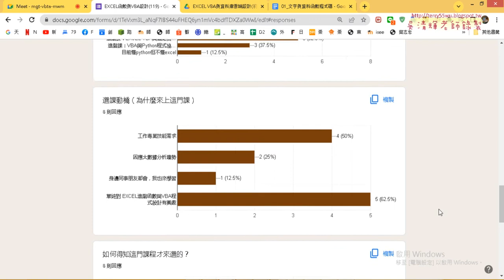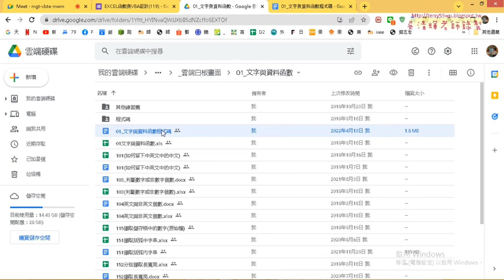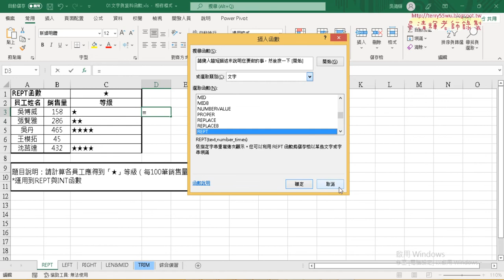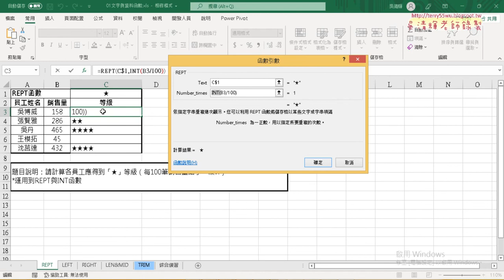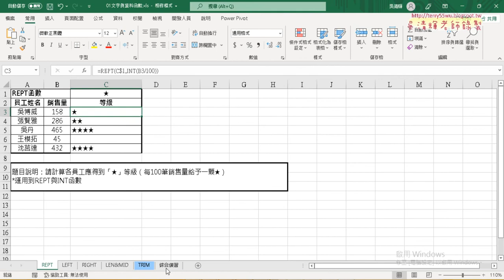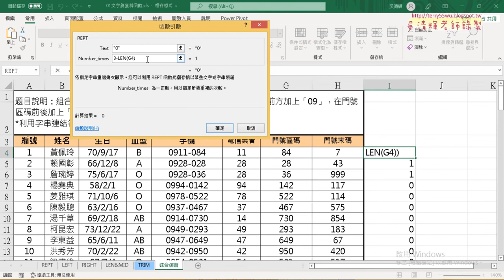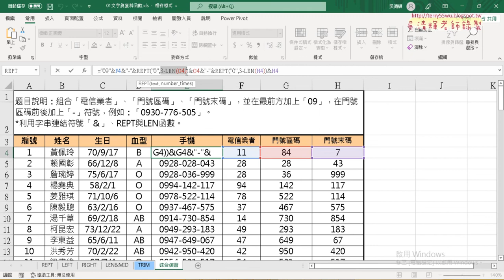03 REPT與LEN函數串接說明